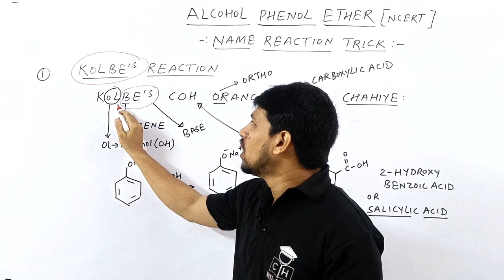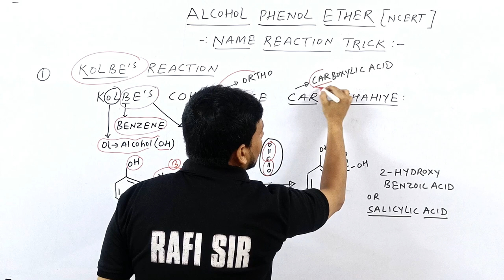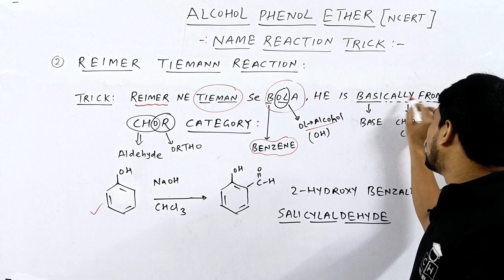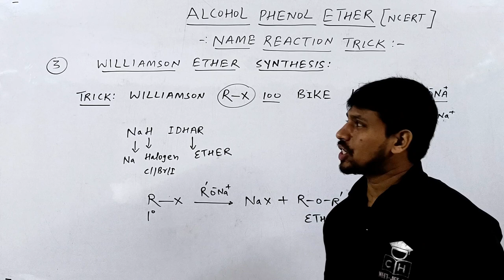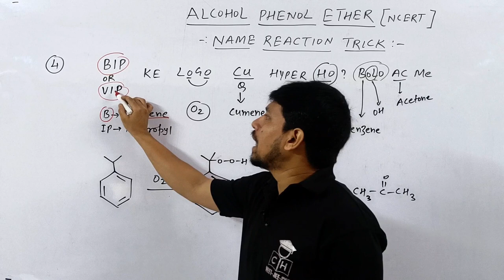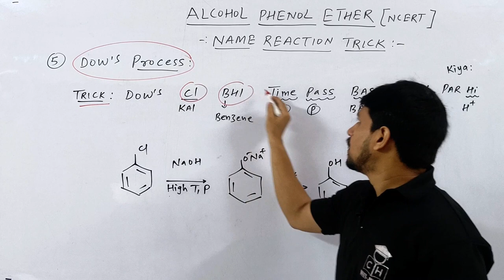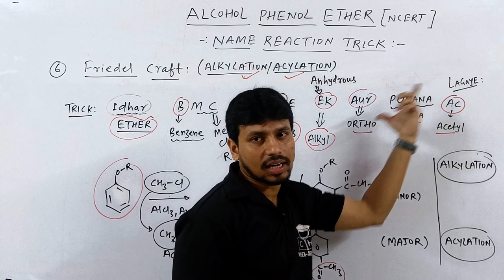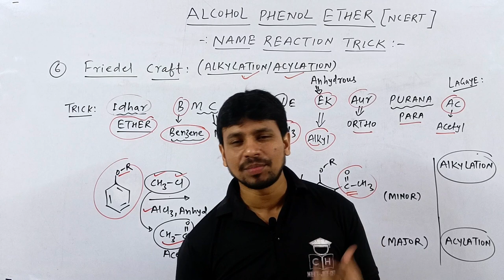NAME REACTION | ALCOHOL PHENOL ETHER | TRICK | JEE MAINS | NEET | COMPETITIVE HUB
@COMPETITIVE HUB
alcohol phenol ether name reaction
name reaction in organic chemistry class 12
name reaction
name reaction class 12
name reaction of alcohol phenol and ether
name reaction of organic chemistry
kolbe reaction
kolbe reaction class 12
reimer tiemann reaction
reimer tiemann reaction class 12
reimer tiemann reaction mechanism
reimer tiemann reaction trick
williamson ether synthesis
williamson synthesis reaction class 12
Williamson synthesis
dow's process reaction class 12
dow's process

00:00 INTRO
00:25 KOLBE'S TRICK
02:40 REIMER  TIEMANN TRICK
04:30 WILLIAMSON ETHER TRICK
05:40 PHENOL PREP TRICK
07:25 DOW'S TRICK
08:25 FRIEDEL CRAFT TRICK
10:25 NEXT VIDEO IDEA